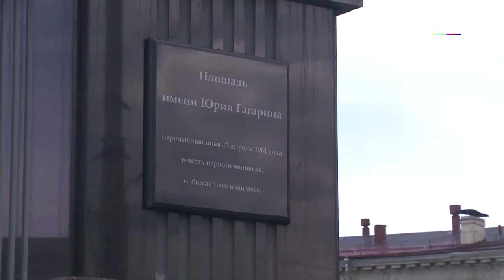Лопаткина про Биг Бен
Куда переедет Биг-бен? И каким должен быть общественно-экспертный совет по вопросам градостроительства? Андрей Раев встретился с сопредседателем регионального штаба ОНФ в Карелии Анной Лопаткиной и выяснил, кто и как будет принимать наиболее важные решения, касающиеся облика карельской столицы.